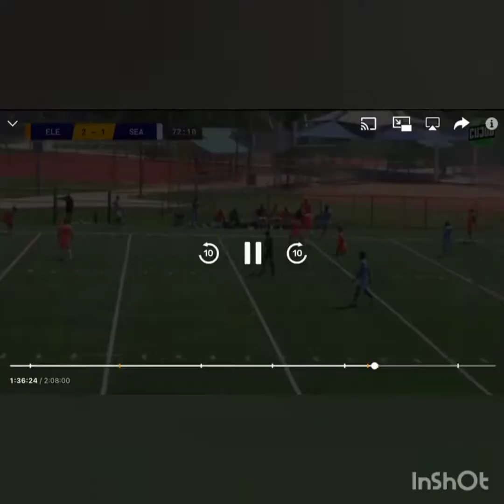Rajay Wright - Sublime Dribbling Skills & Goals 2022